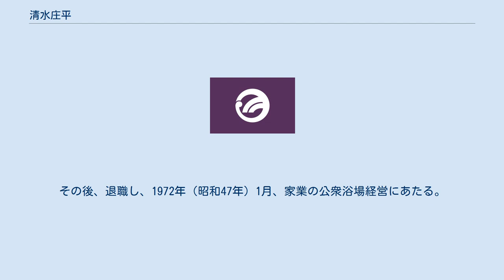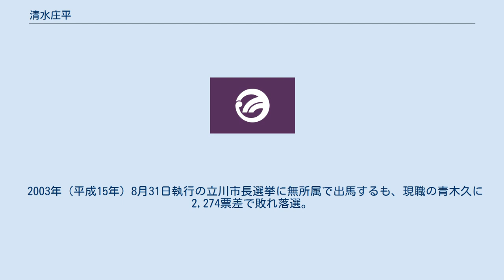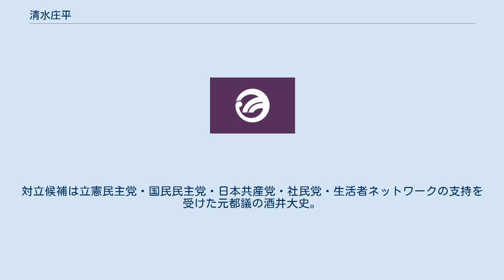清水庄平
清水 庄平（しみず しょうへい、1945年8月8日 - ）は、日本の政治家。
東京都立川市長（4期）。
 立川市議会議員（3期）、立川市収入役（3期）、東京都市収入役会長を務めた。
 東京都出身。
立川市立西砂小学校、立川市立砂川中学校、東京都立武蔵高等学校、日本大学法学部法律学科卒業。
 1969年（昭和44年）4月、多摩中央信用金庫（現在の多摩信用金庫）に就職。
その後、退職し、1972年（昭和47年）1月、家業の公衆浴場経営にあたる。
 1982年（昭和57年）6月、立川市議会議員選挙に自民党公認で出馬し、当選。
以後、同市議を3期つとめる。
 1991年（平成3年）12月、立川市の収入役に就任。
以後、同市収入役を3期つとめる。
 2003年（平成15年）8月31日執行の立川市長選挙に無所属で出馬するも、現職の青木久に2,274票差で敗れ落選。
 2007年（平成19年）9月2日執行の立川市長選挙に、自民党の推薦を得て無所属で出馬し、初当選。
 2011年（平成23年）9月4日執行の立川市長選挙において再選。
 2015年（平成27年）8月9日執行の立川市長選挙において3選。
 2019年（令和元年）9月1日執行の立川市長選挙に、自民党・公明党の推薦を得て立候補。
対立候補は立憲民主党・国民民主党・日本共産党・社民党・生活者ネットワークの支持を受けた元都議の酒井大史。
投開票の結果、257票差の僅差で酒井を破り4選。